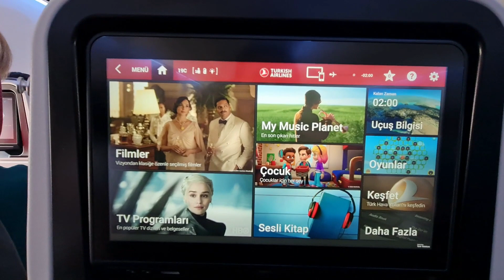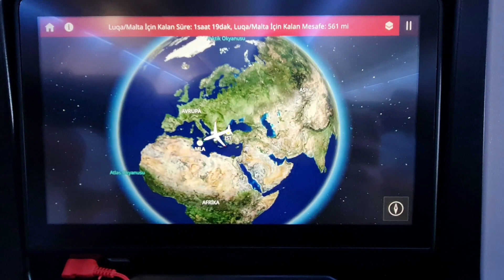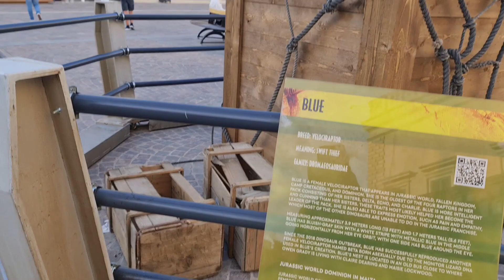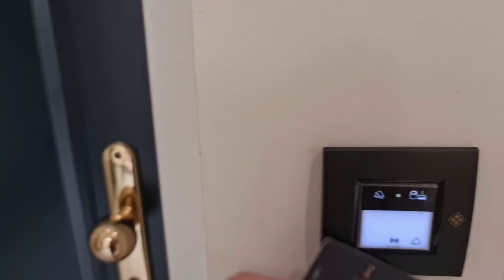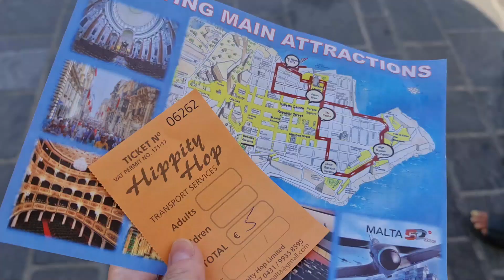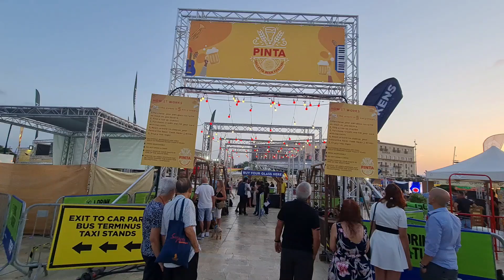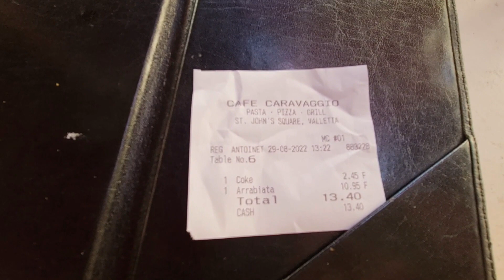MALTA'ya Geldim 🦕 | GAME of THRONES'un peşinde...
HS On The Road